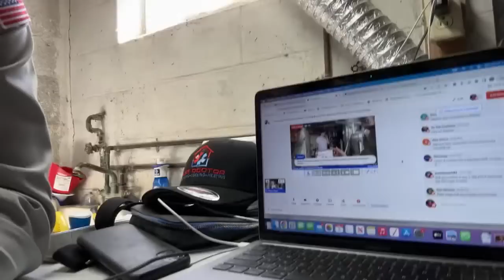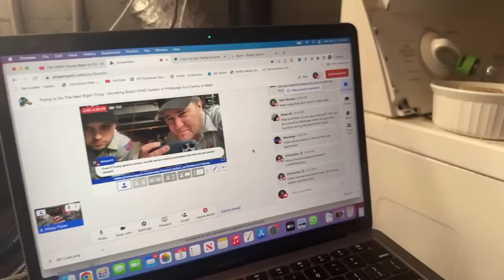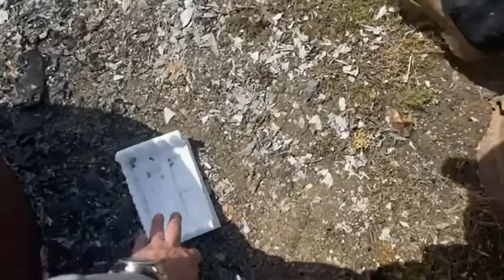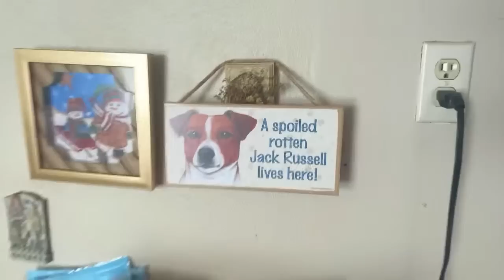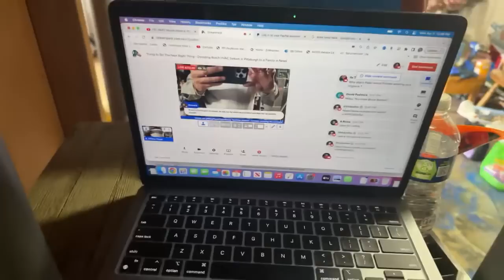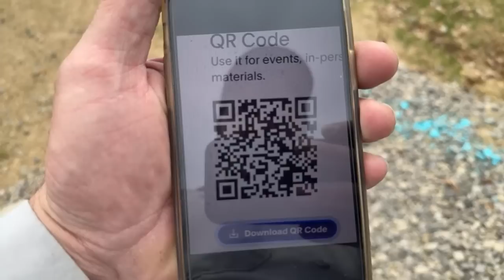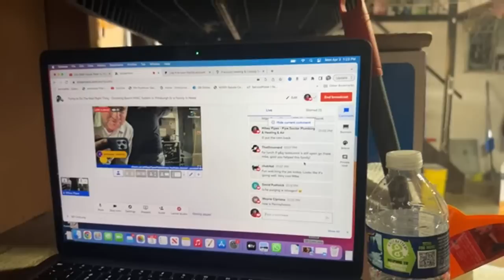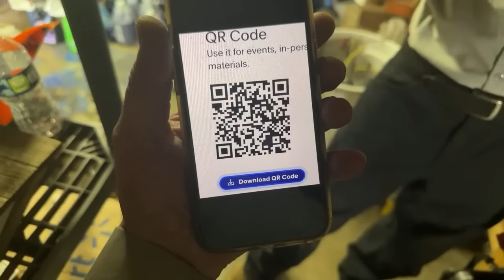Free Installation Live Stream in Western Pennsylvania Bosch IDS 2.0 Dual Fuel Heat Pump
Dual Fuel Bosch HVAC Equipment: FREE
Labor and Installation: FREE
Friendships Built: PRICELESS

Do You Want To Contribute?
Mikey Pipes Philanthropy, Inc. is a registered 501(c)(3) public charity with the IRS.

Mikey Pipes Philanthropy.

Mikey Pipes Philanthropy, Inc.
C/O Pipe Doctor Home Services, Inc.